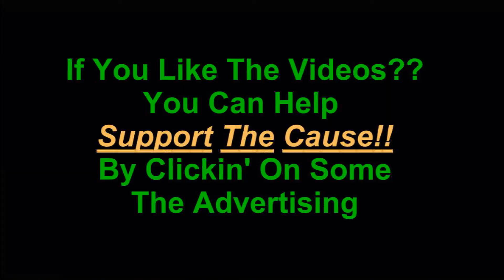GTA V Papparazzo 03 The Partnership, The Meltdown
GTA V Contact Beverly Strange And Freaks